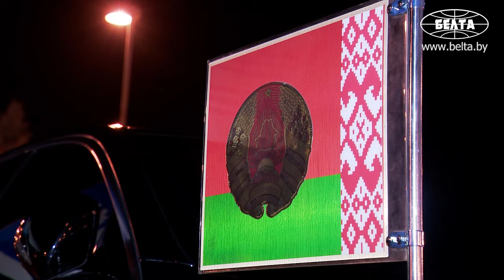Лукашенко пробует боорсок! // Бишкек // Визит в Кыргызстан // Октябрь, 2023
Президент Беларуси Александр Лукашенко 12 октября прибыл с рабочим визитом в Кыргызскую Республику, в столице которой, Бишкеке, 13 октября состоится заседание Совета глав государств СНГ.